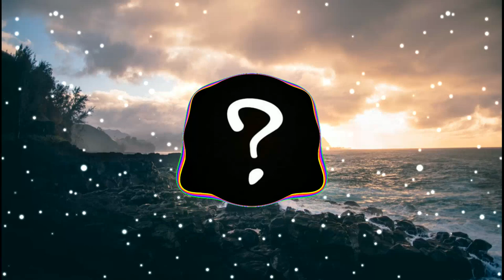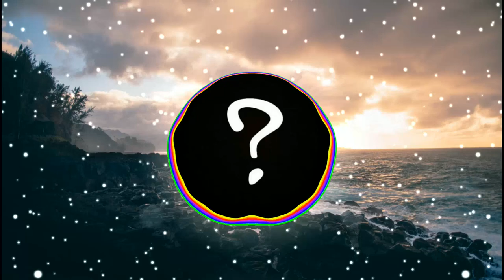Ur So F**kInG cOoL Copyright Free (Whit3netic Remix) | VISUALIZER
Song: Ur So F**kInG cOoL Copyright Free (Whit3netic Remix)
Music supported by whit3netic
Tones And I - Ur So F**kInG cOoL (Whit3netic Remix)

LYRICS
[Verse 1]
Everybody's talkin' 'bout sex
Everybody's talkin' 'bout ex
Like no one really wants to find a genuine connect
Before they even look at you, they move on to the next
And I know that they say
"Don't you worry," I'm the one
Then the very next day, they said they're done
And I don't want to listen to the shit you've spun
No, I don't want to listen to the shit you've spun

[Pre-Chorus]
Walk into a party, feelin' out of place
Everyone's too cool, everyone's too fake
I try to start a conversation but I can't seem to relate
Yo, I'm about to get an Uber

[Chorus]
'Cause you're so fucking cool
You're just way too fucking cool

[Verse 2]
And I don't really care if you're king
And I don't really care for gold things
You'll be pointing at some girls and saying, "Yeah, we had a fling"
But you're not fooling me
You're just a puppet on a string
Just a puppet on a string, oh
And they say, "Don't you worry, I'm the one"

[Pre-Chorus]
I try to start a conversation but I can't seem to relate (*Yawn*)

[Chorus]
Everyone's too cool, everyone's too fake (You're just way too fucking cool)

[Bridge]
Where have all my friends gone?
I seem to have lost them on my way
And now, their spots are filled with Ken dolls
That tell me that I have got to stay